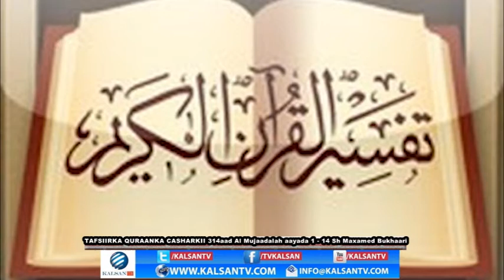314 Tafsiirka Quraanka kariimka ah Sh Maxamed Bukhaari